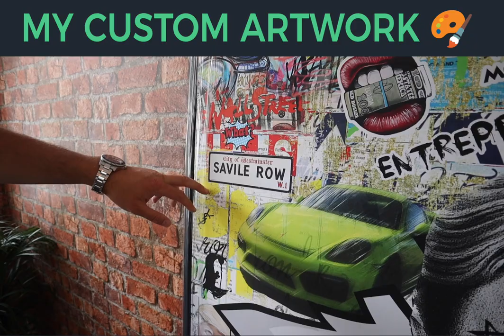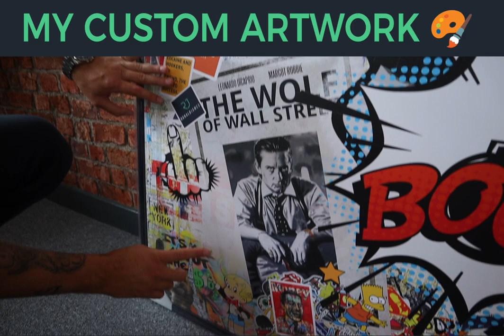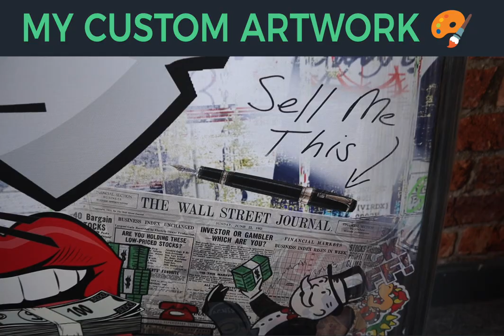Wolf of Wall Street Custom Artwork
James Blackwell shares his most recent purchase for his office. A custom Wolf of Wall Street Pop Art!

James Blackwell is an entrepreneur from Newcastle, United Kingdom and owns a successful 7 Figure Recruitment Agency serving the UK and US markets.

James started his first business a coffee shop at 21 years old he then went onto selling cars for a living at BMW. He then started his career as a Recruiter at age 25 working as a Recruitment Consultant at a leading international recruitment business, he progressed there for 5 years to a Manager. He then started his own agency Ronald James

Today James’s recruitment business has grown from a one man operation to a $2million dollar agency with 13 employees and a highly profitable self managing company. Today Ronald James has grown from a scrappy kitchen startup to the market leader in Digital and Technology recruitments with almost 1000 successful placements and over 120 clients mainly retained and exclusive.

Through his journey of failure and success James has learned many things and believes that none of his success was due to “good luck” but rather an understanding of a few key fundamentals and believes that his success is fully replicable.

James’s story is unique and his advice to other recruitment entrepreneurs is clear and practical. James now is providing mentorship and an online program to help other recruiters start and grow an agency to 6-7 figures.